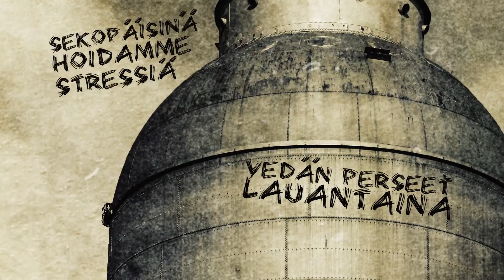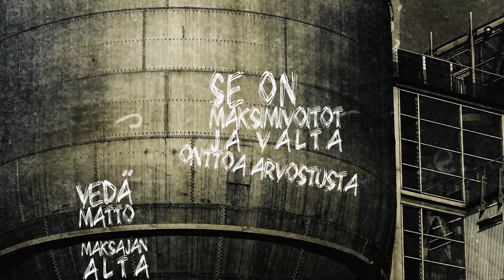Mikko Herranen - Muurahaiset (Lyric Video)